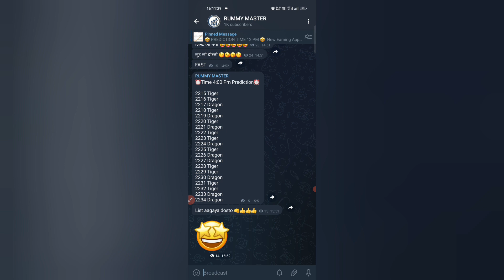Rummy Master App Full Review ||Rummy Master Winning Tricks || Rummy Master withdrawal payment Proof